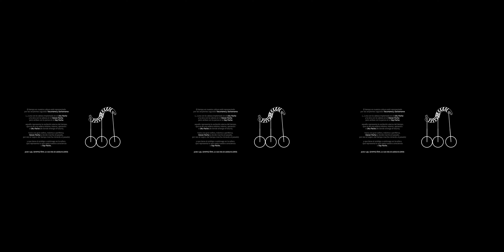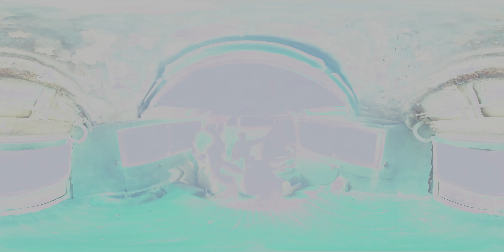Uku Pacha · vD31021T92052A · 20 mins 24 segs